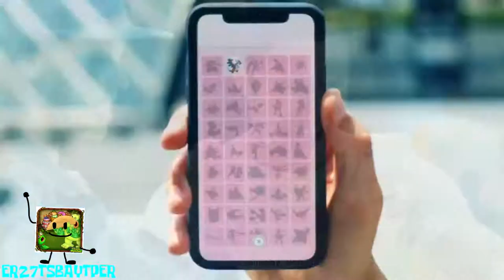Pokemon Go Mega Evolution Trailer Scan (Veg Replace)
I have a new watermark. Thank you @tnt2005fortune For Drawing My New Watermark.